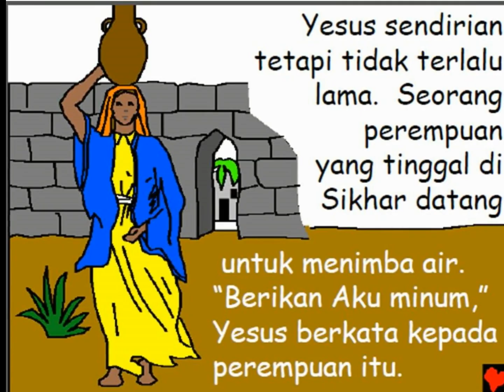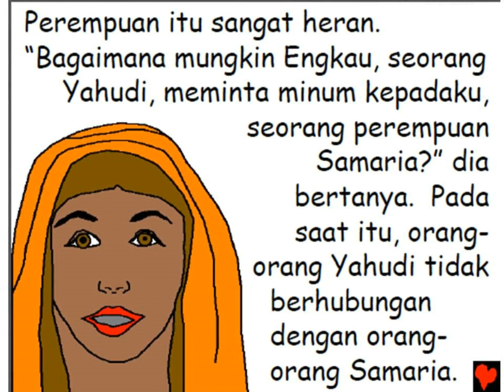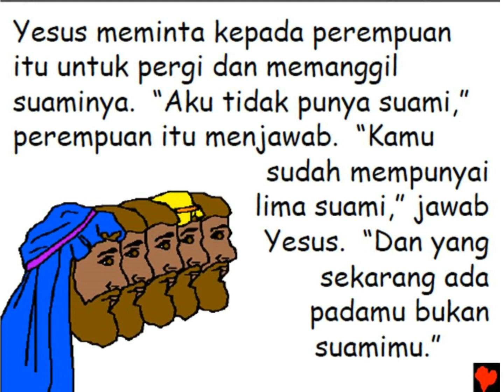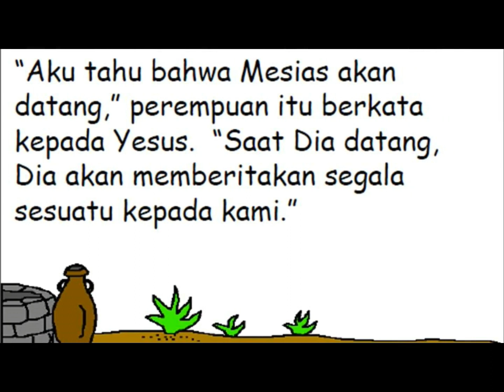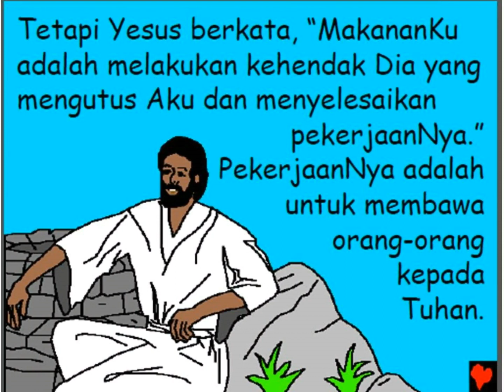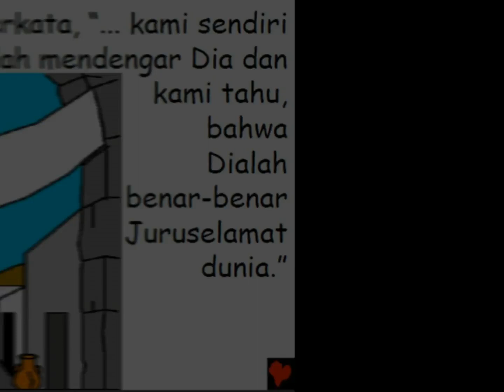PEREMPUAN DI SEBUAH SUMUR YAKUB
Dari dalam hatinya terpancar aliran air hidup. Begitulah yang dialami orang yang percaya kepada Tuhan.